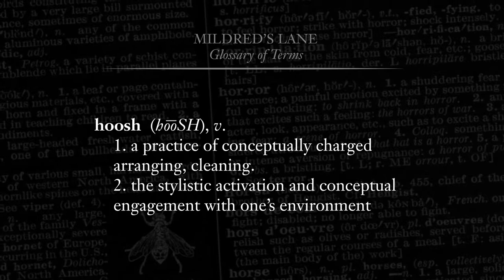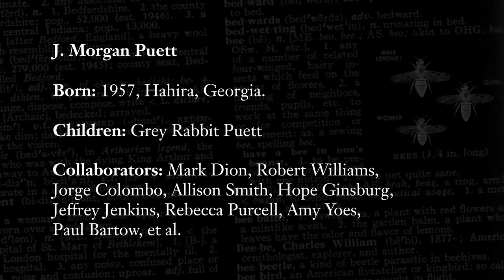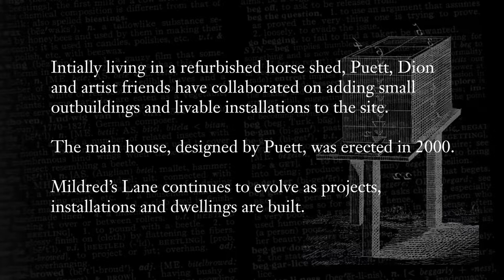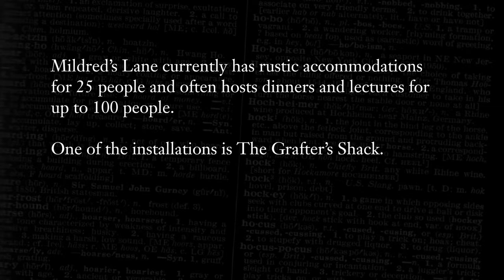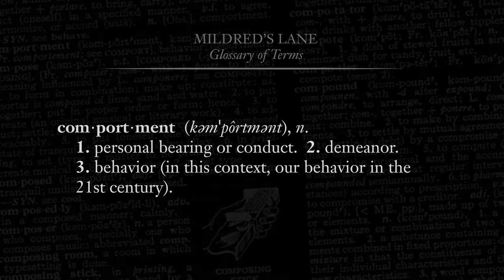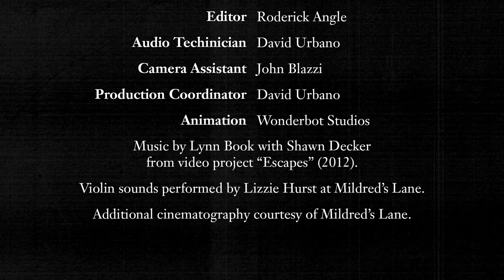J. Morgan Puett: A Practice of Be(e)ing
by Roderick Angle

J. Morgan Puett is a trans-disciplinary creative producer with accomplished work in the areas of installation art practices, clothing and furniture design, architecture, fine art, film, and more – rearranging these intersections by applying conceptual tools of research-based methods in history, biology, new economies, design, craft and collaboration. She is the recipient of The John and Marva Warnock award 2014, the United States Artists Simon Fellow Award 2011, the Smithsonian Institution Artist Research Fellowship 2009, the Anonymous Was A Woman Award 2005, the PEW Charitable Trust in Philadelphia 2005 amongst others and will be the 2014 keynote speaker for Open Engagement at the New Queens Museum of Fine Art.
Though her practice can be itinerant in nature, Puett currently is living, working, learning and teaching in Pennsylvania at Mildred’s Lane and The Mildred Complex(ity) that she founded and co-directs with Mark Dion.